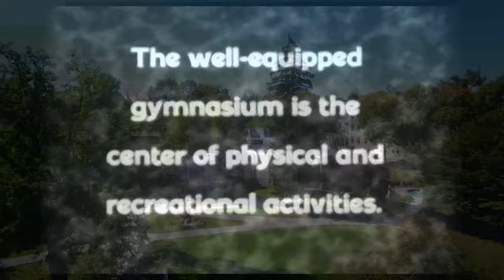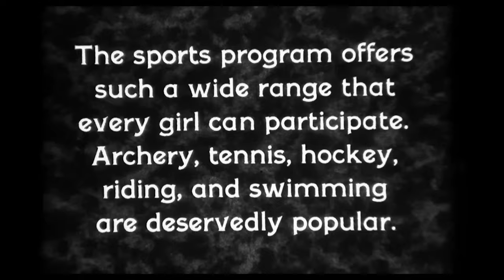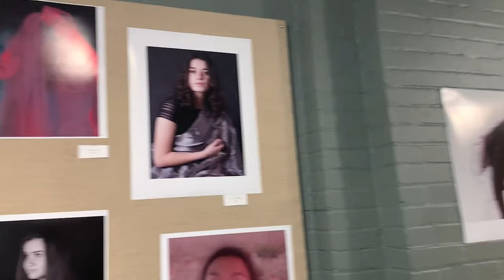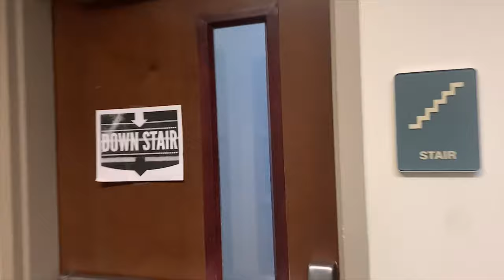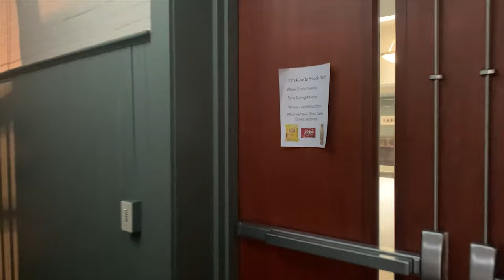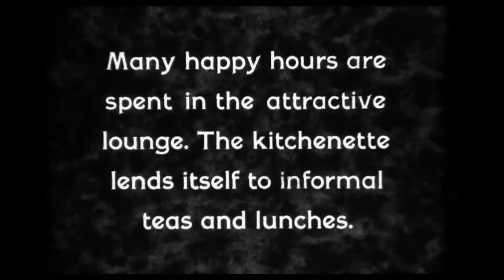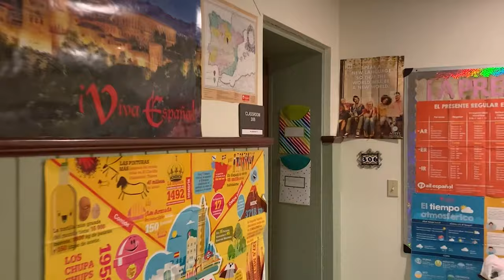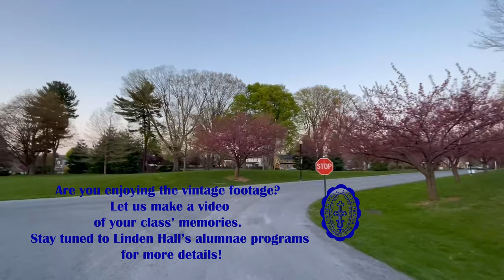Linden Hall Through the Years (Reunion Tour)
Follow along for a snapshot of Linden Hall from the past and Linden Hall in the present as we take a tour of Linden Hall through its 275 year history.